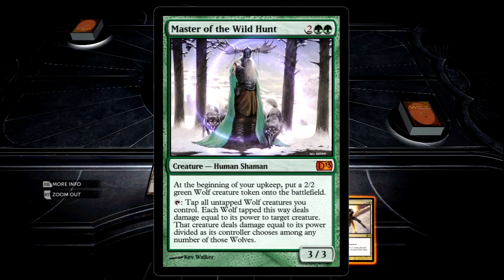►Magic 2013: WMG Michael Jackson & Paul McCartney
Last day of teh Butch. M.C. back on the mic tomorrow.